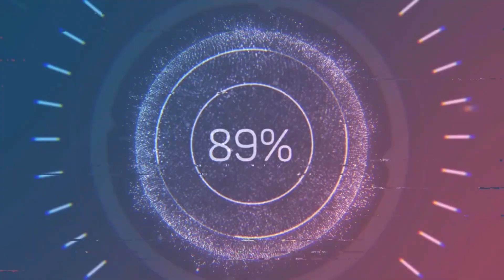BODEGA DE CHAMARRAS HASTA LA 4XL NIÑO Y NIÑA CHALECOS OFERTAS DE $100 PESOS MERCADO SAN CIPRIAN!!!